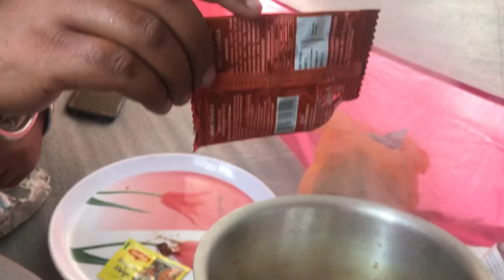Camping in forest 🌳 / cooking 🥘 checken beryaani